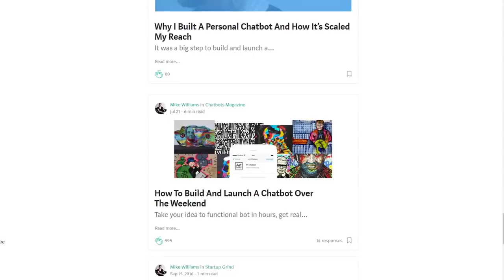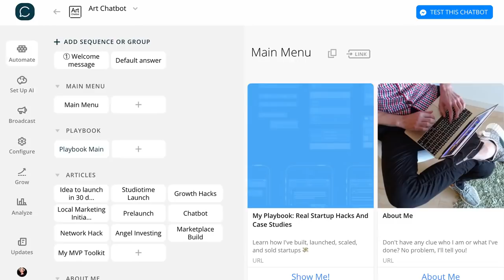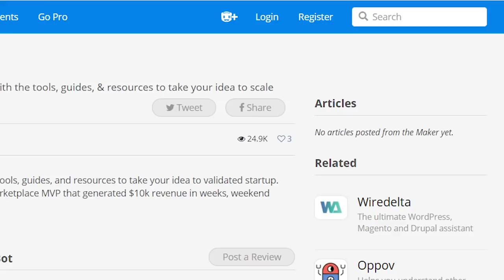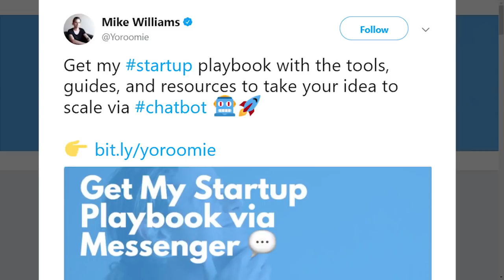How I Built A Personal Brand Chatbot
Mike Williams shares how he built a Yoroomie chatbot for his personal brand and how you can leverage chatbots for building your personal brand, reaching more people with your content, and also higher engagement with your audience all via Facebook Messenger. If you're looking to build your audience as an influencer, entrepreneur, or creative, this video is for you!